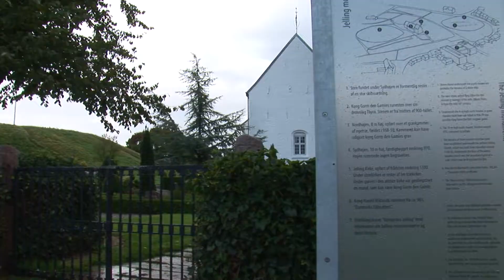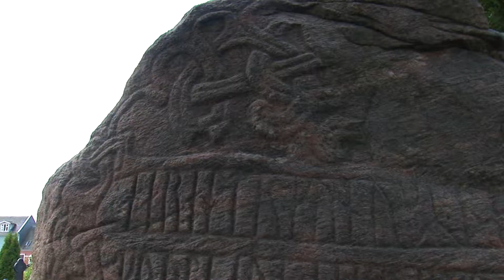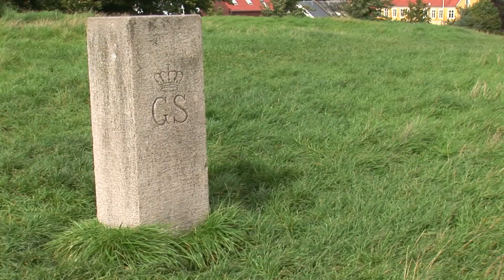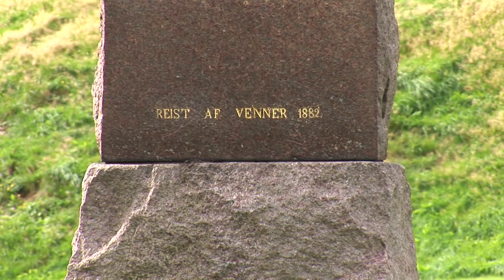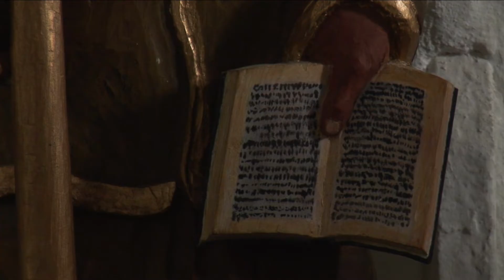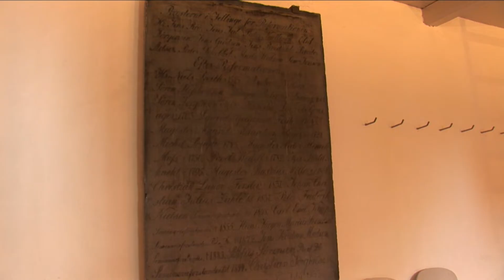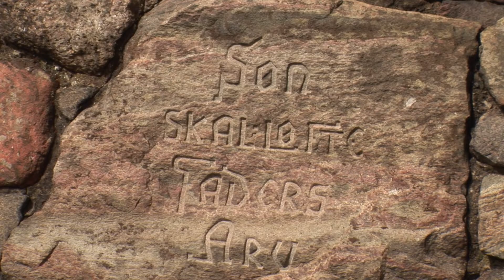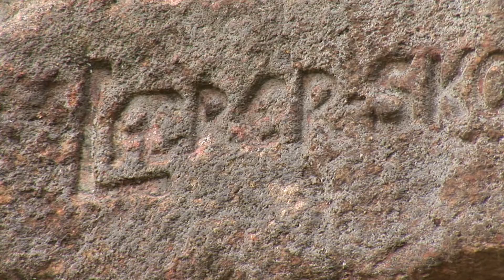Jelling Mounds, Runic Stones and Church - Denmark - Travel & Discover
The Jelling burial mounds and one of the runic stones are striking examples of pagan Nordic culture, while the other runic stone and the church illustrate the Christianization of the Danish people towards the middle of the 10th century.